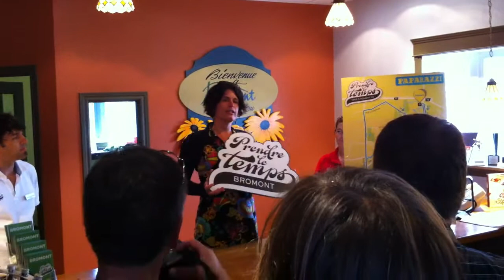Lancement nouveau site web et circuits de Tourisme Bromont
On voit ici la vidéo du lancement du circuit et concours Paparazzi de Tourisme Bromont !